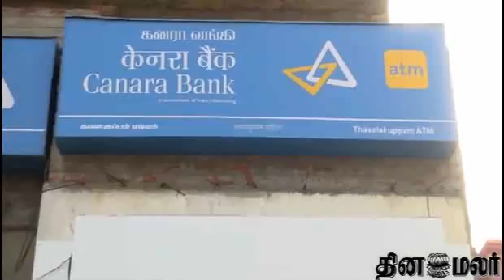17 Lac Stolen from ATM in Puducherry - Dinamalar Jan 28th News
17 Lac Stolen from ATM in Puducherry - Dinamalar Jan 28th 2015 Tamil Video News For more videos